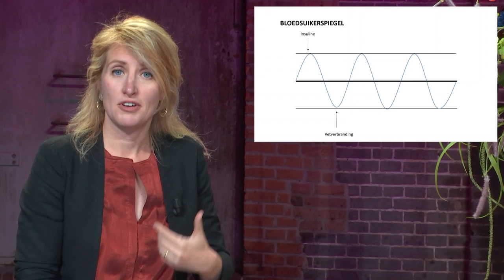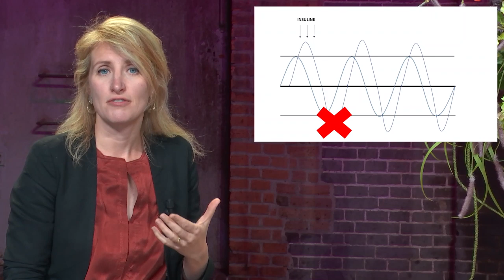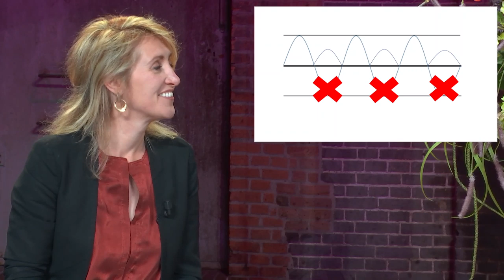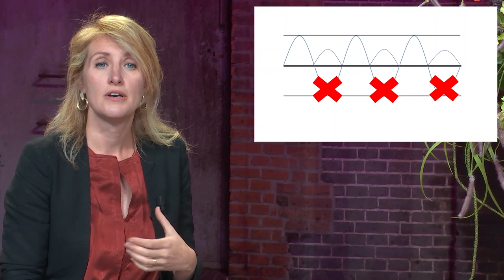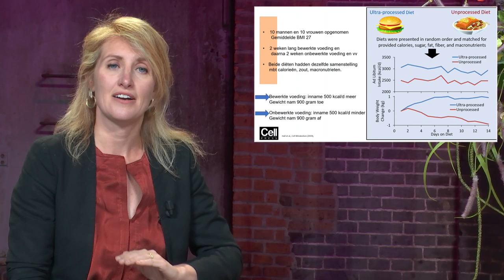Voedingsadvies van dokter Tamara de Weijer | digitale festival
Huisarts Tamara wil mensen de regie over hun leven weer teruggeven. In haar praktijk betekent dit dat zij met patiënten hun leefstijl bespreekt en hen voedingsadvies geeft. Geen pillen, maar paprika dus. Haar missie is Nederland gezonder te maken en jou te inspireren. Tijdens het webinar zal Tamara dan ook spreken over gezonde voeding als je thuis bent.

Meer lezen over Tamara en haar verhaal over voeding? Lees dan onze blog